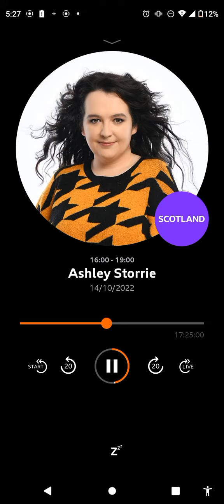Ashley Storrie show clip